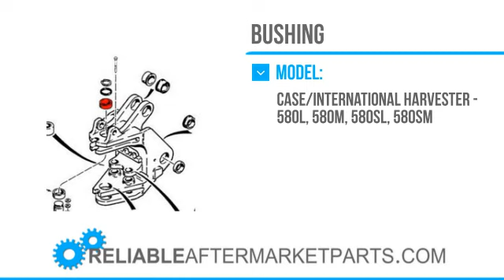2353 D135557 New Case IH Swing Frame Upper Pivot Bushing 580K 580SK 580L 580SL 580M +